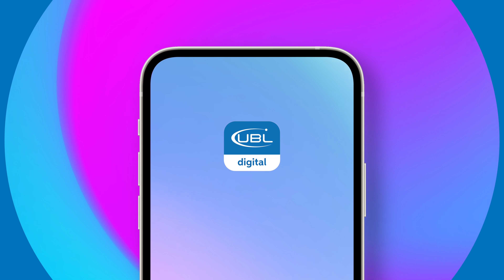Experience BetterThanEver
With unbeatable features and a fresh new look, redefine your banking experience with the new UBL Digital Banking App.